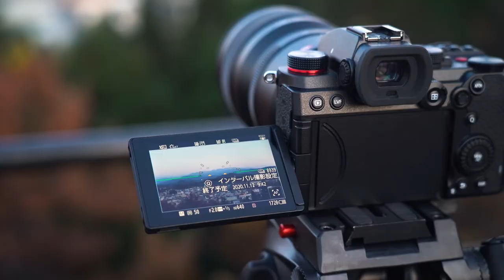Shooting a Koto Documentary In Takayama, Gifu | Behind the Scenes Part 2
In Part 2 of the Koto Documentary Tomo and I head to the mountain town of Takayama, in Gifu, to meet up with Miwa Satomi, a professional Koto player. Follow us as we explore the hometown of Miwa-san, a town surrounded by nature and mostly untouched by man (seriously it's remote!) which served as the basis of the Koto Documentary.

Ichiei Suzuki
Megumi Akao
Kumiko Kawakami